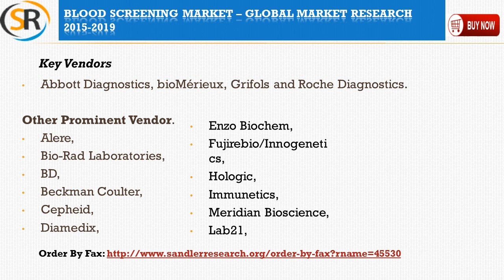Blood Screening Market – Global Market Research 2015 – 2019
Blood Screening Market – Global Market Research 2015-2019 is the latest addition to Sandlerresearch.org industry research reports collection. The forecast global blood screening market to grow at a CAGR of 9.31% over the period 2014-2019.